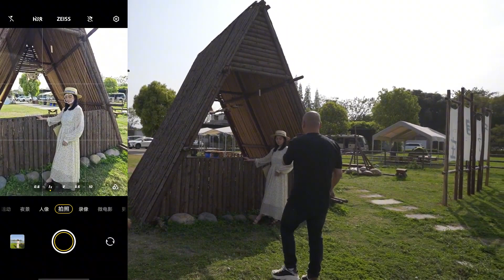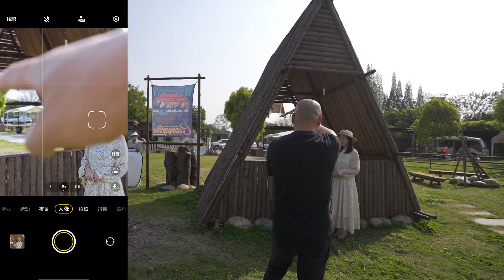拍照遇到臉黑，三個手機角度教會你，第三個99%的人都沒用過！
從事攝影行業幾十年，希望我的分享能幫助您更系統的學習攝影技巧、拍照技巧，拍出美輪美奐的照片，更希望我的實戰拍攝分享使您更有收穫。
課程適合：
1. 零基礎的攝影小白
2. 有一定碎片化攝影知識但無法融會貫通的人
3. 喜歡旅行，喜歡用手機拍照的人
4. 擁有單反或者微單但是不會使用的人
5. 熱衷於拍攝人像的人
6. 學了很多攝影招數，但是缺少內功和心法的人